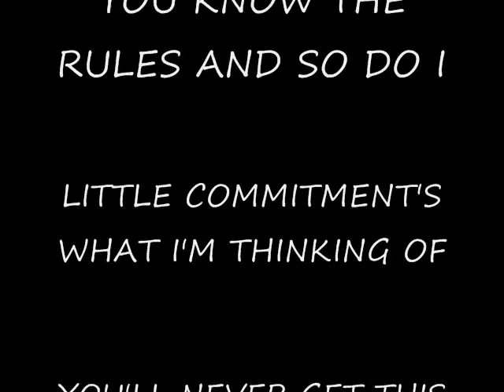HAND FLING!11!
Picked the song for the lulz.

Killswitch Engage - This is Absolution

Make sure you watch the credits...?